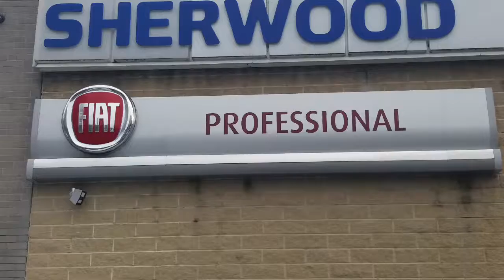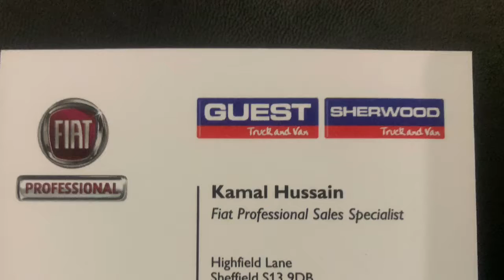Ducato low load Luton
Low Lowder Luton